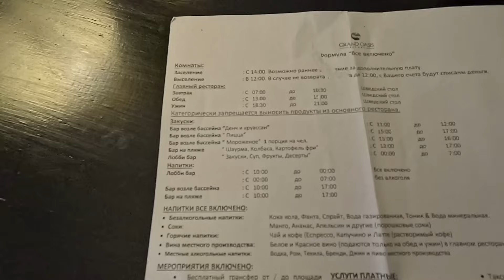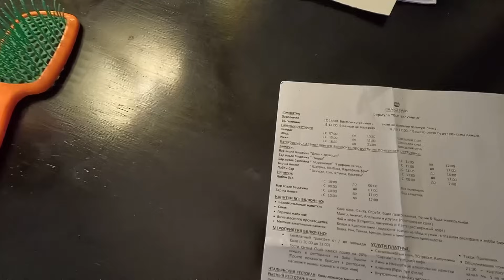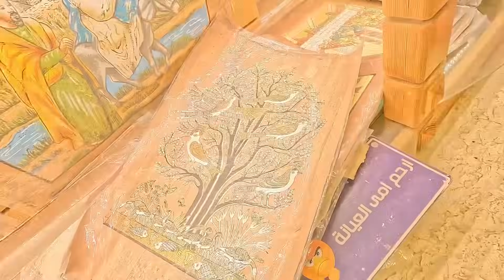Египет 2023. Эта ЧЕТВЕРКА ДЕШЕВЛЕ и КРУЧЕ ПЯТЕРОК🔥ПОРАЖЕНА Grand Oasis 4*. Шарм Эль Шейх сейчас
🇪🇬 Забронировать или купить апартаменты в Jasmine Resort & Aqua Park без посредников
👨‍👩‍👧‍👦Форум для туристов(Viber)
Стоит ли переплачивать? Эта четверка дешевле и круче пятерок!